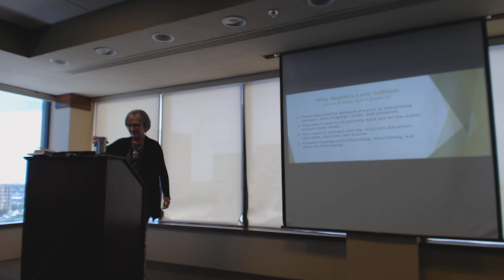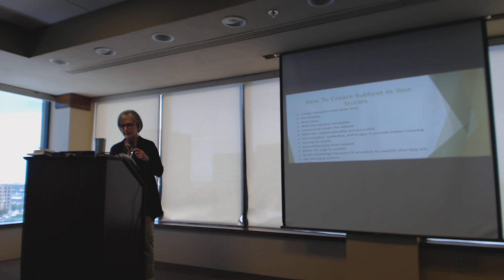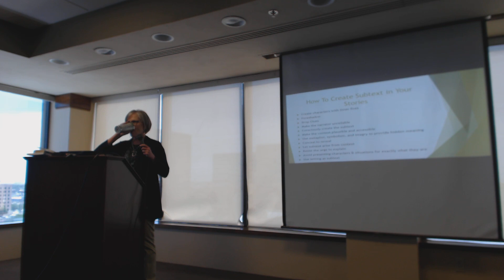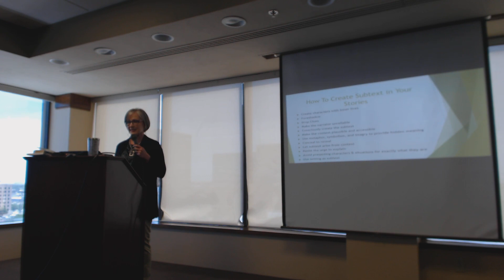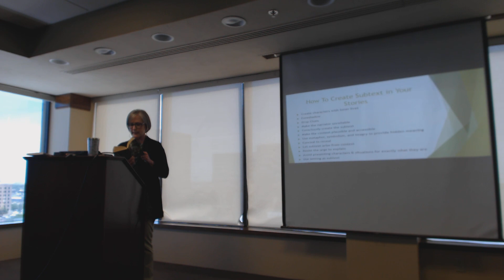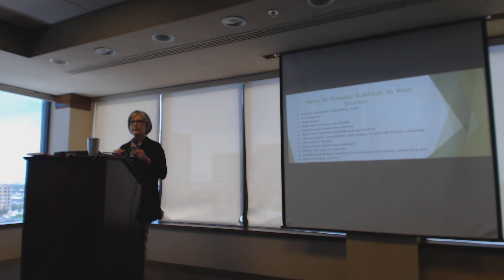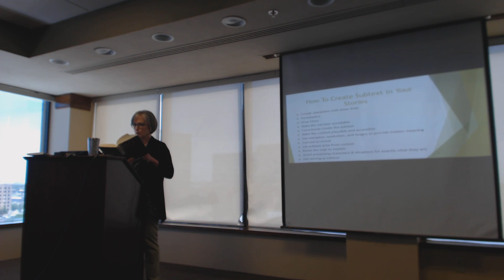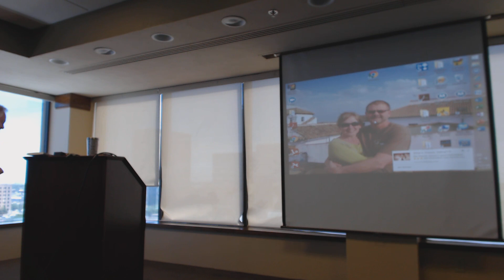May 2019 - Jenny Archer #2